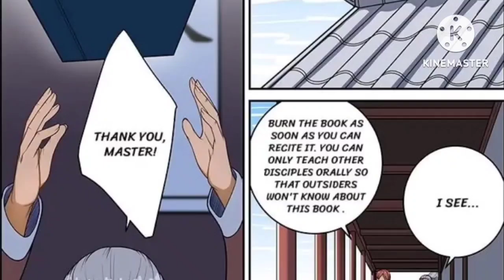How to Get lucky Part-74 Explain in hindi || Akuma Comics || Manga Comics explain in hindi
Explain comic in hindi